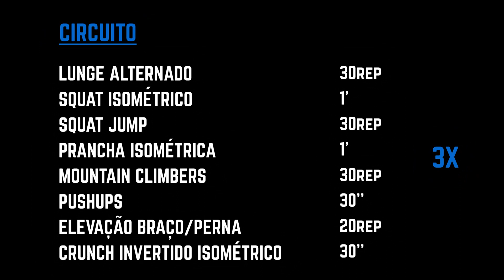Challenge XXXV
Treino em Circuito (3 Rondas)

Lunge Alternado 30 Reps
Squat Isométrico 1'
Squat Jump 30 Reps
Prancha Isométrica 1'
Mountain Climbers 30 Reps
PushUps 30''
Elevação Braço/Perna 20 Reps
Crunch Invertido Isométrico 30''